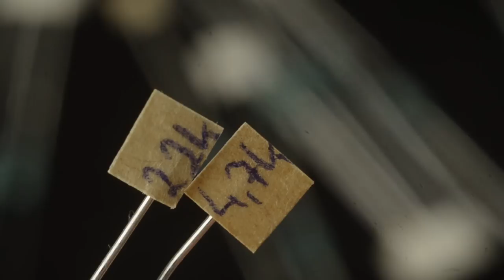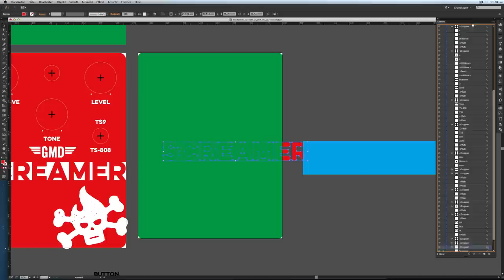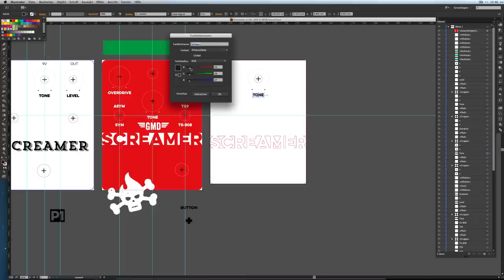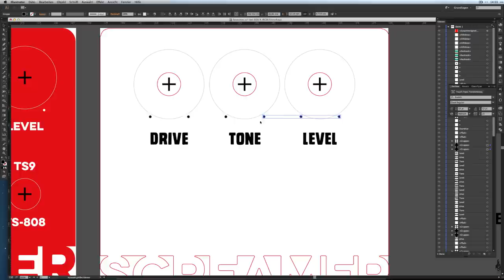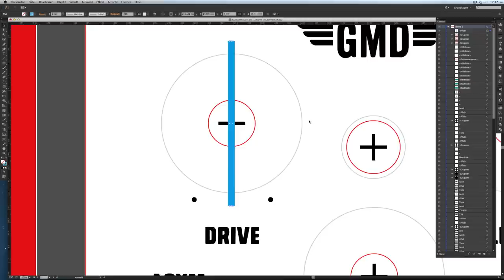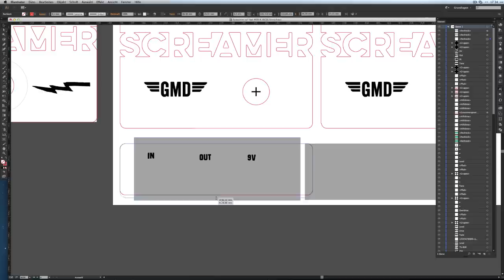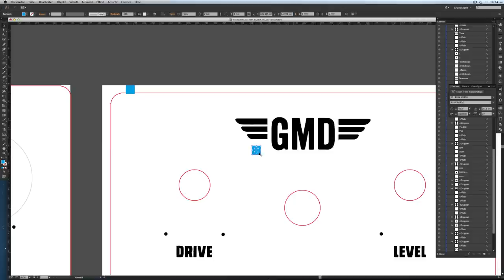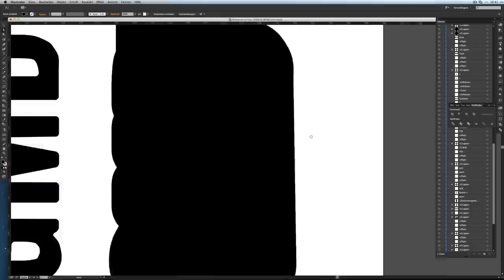DIY Tube-Screamer Clone Gitarreneffekt-Pedal selber bauen Teil1/2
Wir bauen einen ganz einfachen Bausatz für einen Tube-Screamer Clone und gestalten dazu ein 100% individuelles Front-Panel. Der Bausatz wird natürlich noch ein wenig modifiziert, so dass wir zwischen der TS-808 und der TS-9 Version umschalten können.